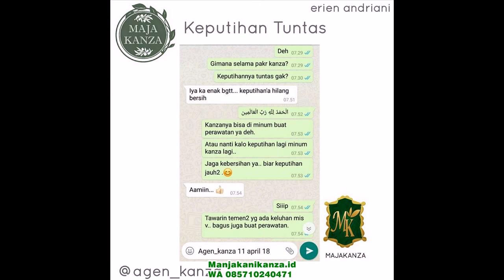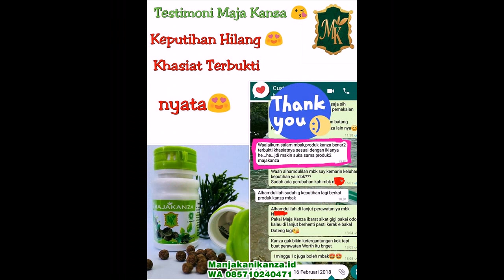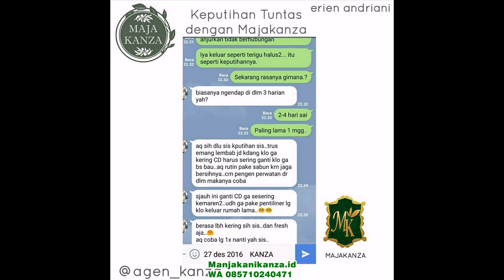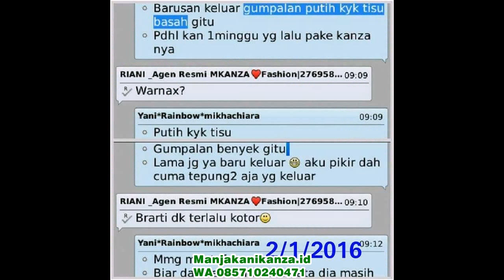WA 0857 1024 0471 obat herbal alami untuk miom